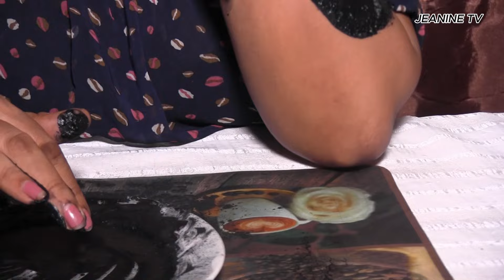Koresha amakara uku ububabare bwose ufise buhere